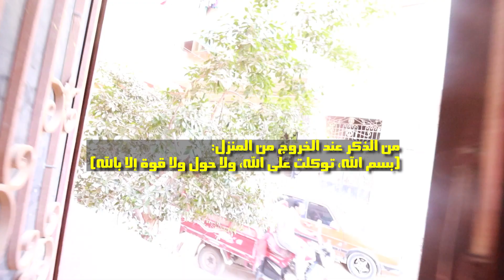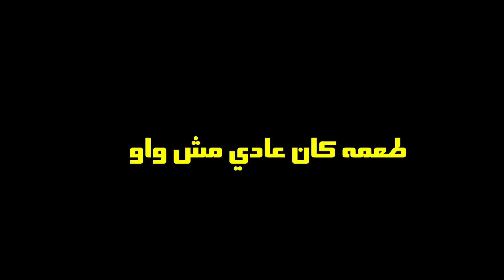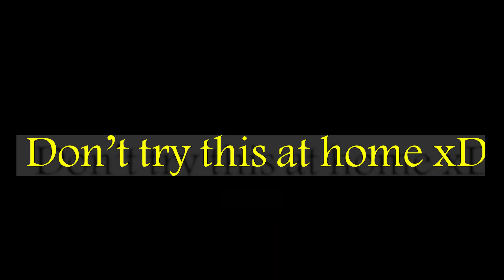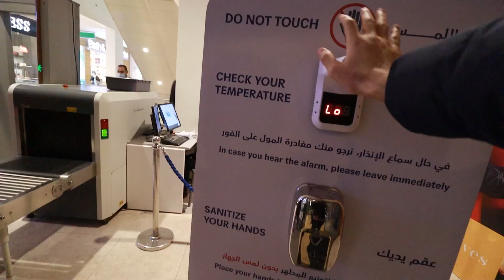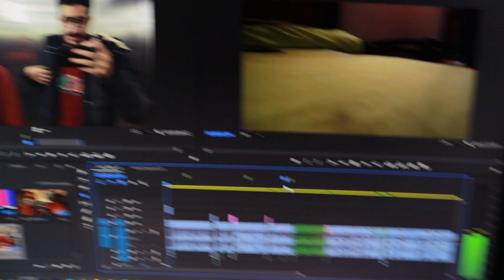ازاي تتغلب على الكسل ؟! الجزء التاني | VLOG 31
ازاي تتغلب على الكسل ؟!
من الاسباب اللي خلتني ابدا daily vlogs هي مش ديلي اوي D": ولكن لا بأس بفديو كل  4 ايام .. المهم انا قررت ابدا ديلي فلوج عشان اتغلب ع الكسل واتعود ع الاستمرارية في تقديم المحتوى وعلى اي حاجة انا بعملها في حياتي ف في الفلوج ده اتكلمت عن اسباب الكسل في وجهة نظري وازاي نتغلب عليه ..

ويوم تاني لطيف مع احمد هشام وربيع الفلوج ده تكملة للفلوج اللي فات واللي كنت بتكلم فيه عن الكسل وازاي تتغلب عليه واليوم كان مليان باحداث لطيفه الحمد لله . لا يوفتك D":

متنساش تعمل سبسكرايب و تفعل زر الجرس ولو المحتوى عجبك شير الفديو ^^